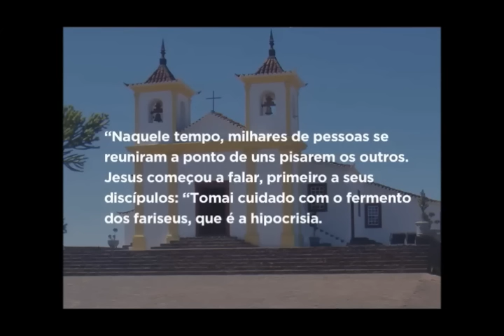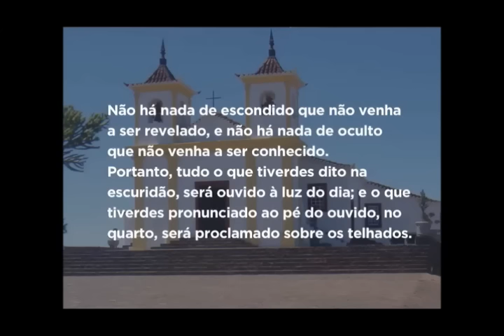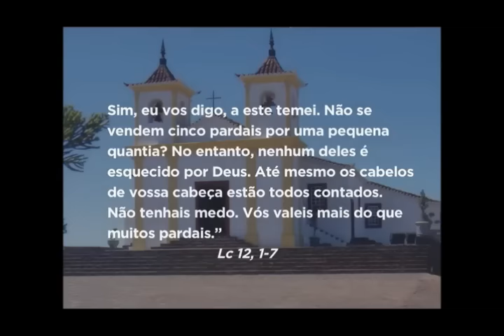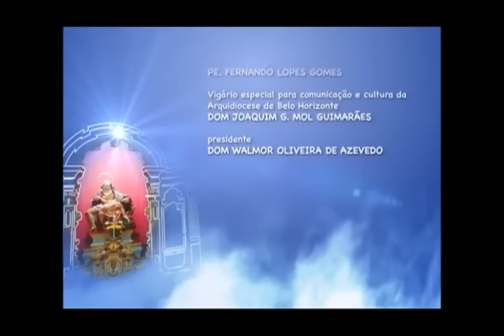Mãe Maria - 14/10/2016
Apresentado pelo Arcebispo Metropolitano de Belo Horizonte, dom Walmor Oliveira de Azevedo, o programa Mãe Maria é um tempo dedicado à reflexão e oração, à luz do Evangelho proposto pela liturgia de cada dia.

Inspirada no exemplo de Nossa Senhora, a reflexão ilumina a realidade, o caminhar da Igreja e a vida de cada discípulo missionário de Cristo Jesus.